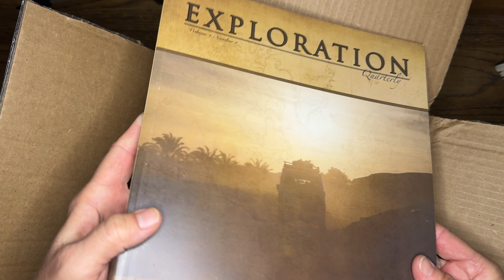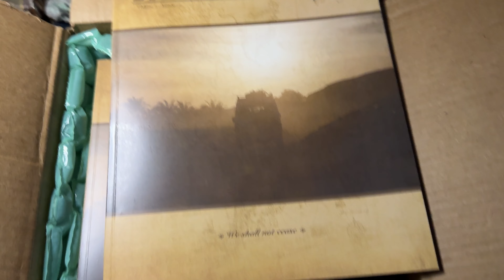Unboxing the first issue of Exploration Quarterly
Exploration Quarterly is a new magazine — July 2024 — for those who do not cease to be curious, to learn, to explore.

Each year our Explorers receive:

Two beautiful perfect-bound print issues
Two digital issues including video and long-form articles
PLUS
Access to exclusive events for subscribers, including annual Exploration Quarterly Subscriber Field Camps (at extra cost).